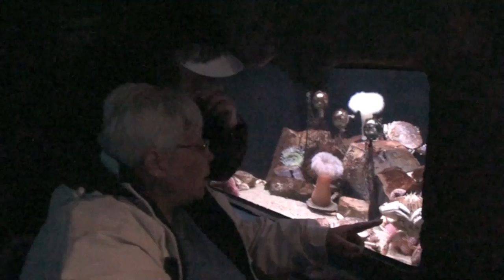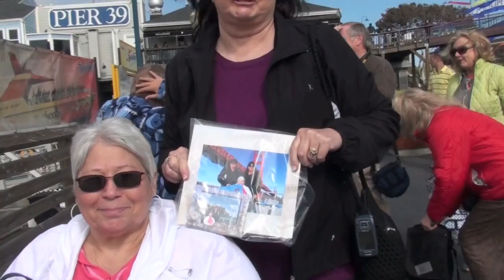Girls Trip to San Francisco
The week before her best friend, Vancene, was schedule to start her Chemo therapy, Helen took her on a fun getaway vacation to San Francisco. The memories made will last forever!
Get well soon, Vancene!!!  Fight this thing! Love you.